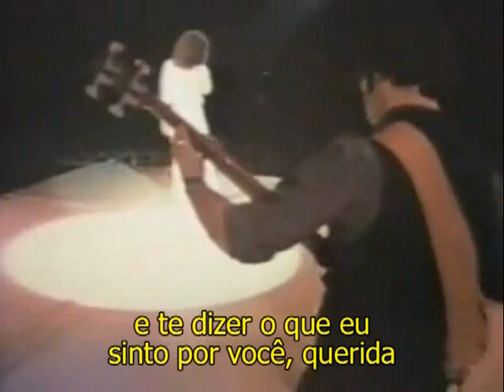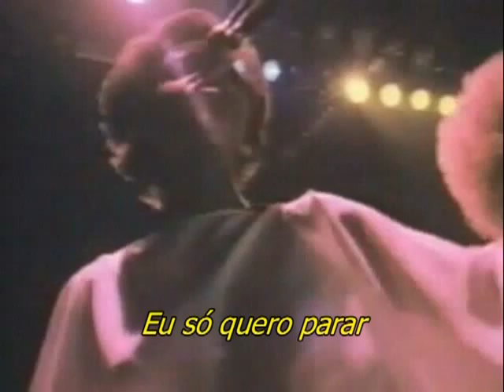Gino vanelli - I Just Wanna Stop